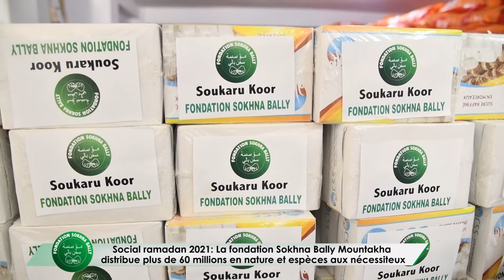Journée Social Fondation Sokhna Baly Mountakha plu de 60 millions f cfa distribués